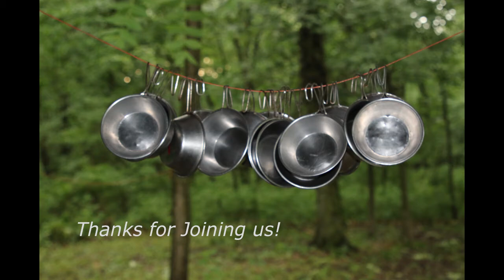CC Buffalo Wallow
Join us in the South pasture as we talk about some of the history of the grounds prior to Wesley Woods.